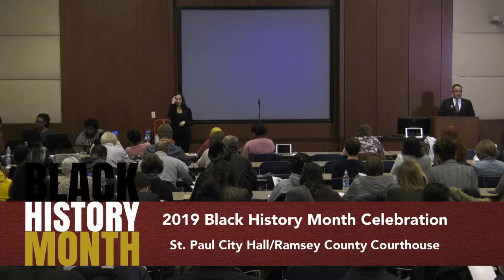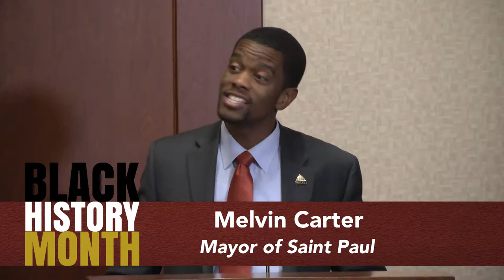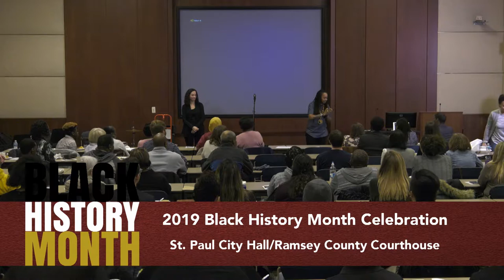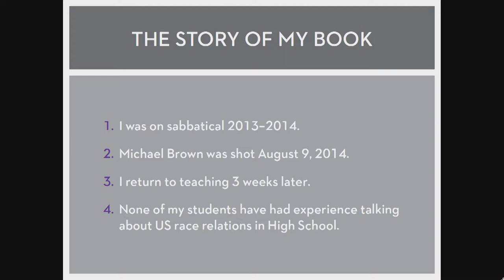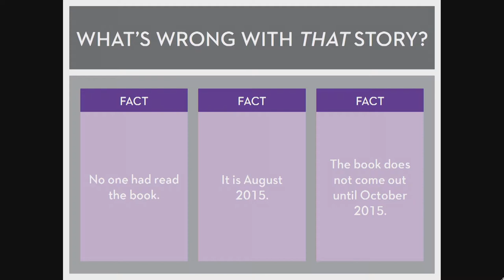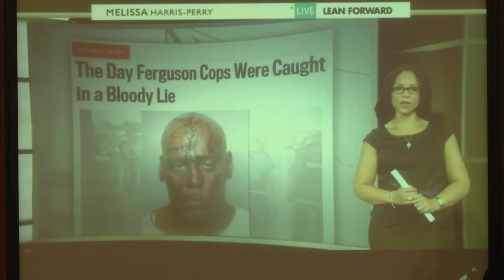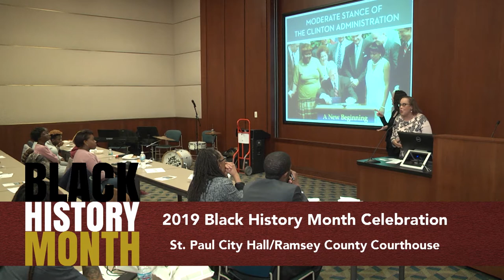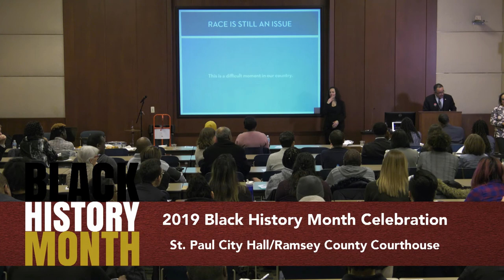Black History Month 2019 - Saint Paul/Ramsey County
Our Black Youth: Resistance and Resilience